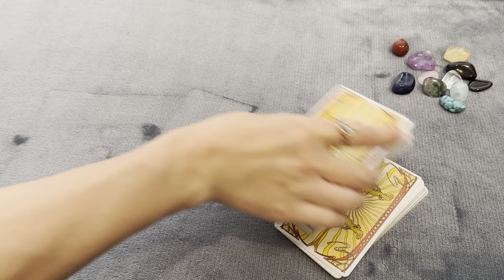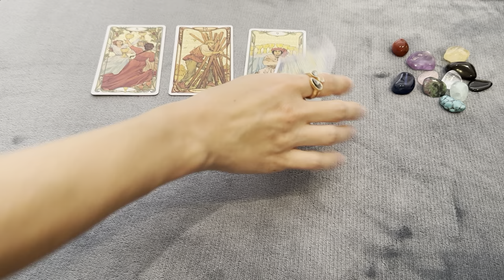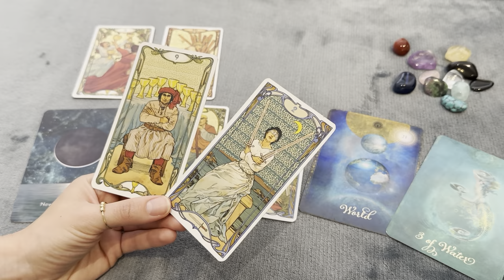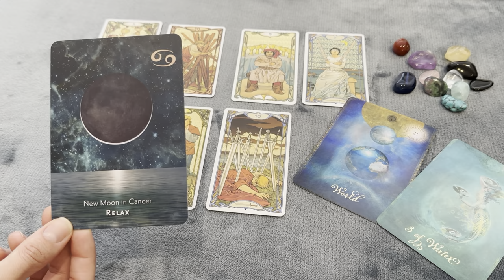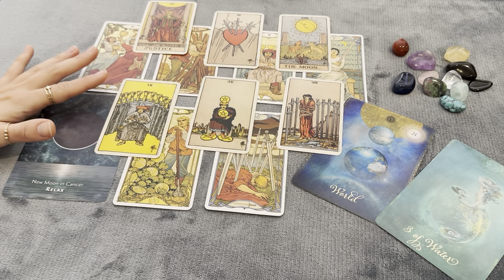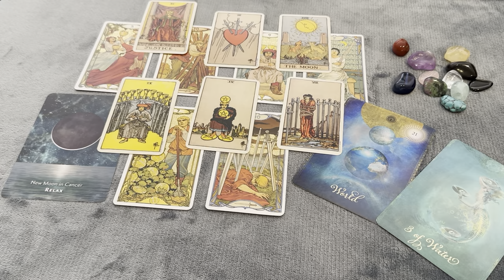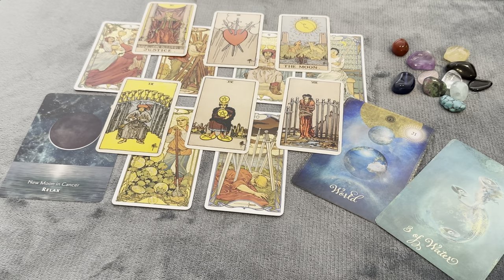AQUARIUS Busy times ahead!! It’s up to you to choose 15-30 November 2022 Horoscope Tarot Astrology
Moonology Manifestation Oracle
Tarot of the Divine
The Spirit Animal Oracle
Moonology Manifestation Oracle

Please note:
This is a general love / relationship / career tarot reading and may not resonate with everyone. Intuitive Tarot is not responsible for the decisions you make and actions you take. Please use your own insight, research, and/or professional advice to make decisions in life ✨